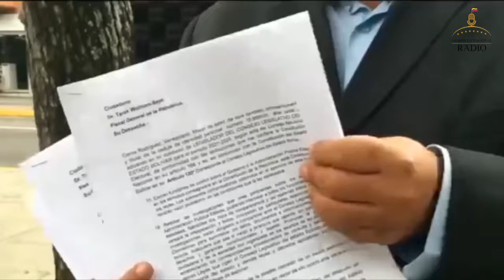Diputado al Consejo Legislativo de Bolívar denunció la venta de vehículos de Gobernación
Diputado al Consejo Legislativo de Bolívar denunció la venta de 947 vehículos de la Gobernación de ese estado.

"Consignamos ante el MP las pruebas en las que se autoriza la publicación de la venta de vehículos", dijo Carlos Rodríguez.